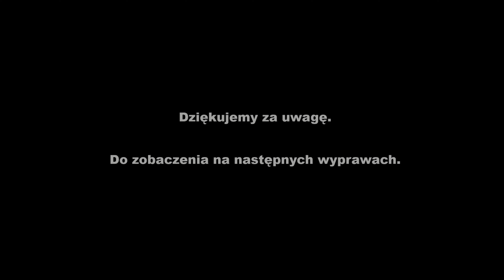Wrocław - Oborniki Śląskie - Wrocław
14 sierpnia 2021 roku wybraliśmy się na wycieczkę do Obornik Śląskich, małej miejscowości na północ od Wrocławia. W drodze do Obornik Śląskich trzymamy się wałów nad Odrą i Widawą. Odwiedzamy kąpielisko Kopalnia i dalej odbijamy na północ przez Lutów i Nowiesielce do miejsca docelowego.
Droga powrotna wiedzie przez świetną drogę poprowadzoną lasem i polami, którą dojeżdżamy do Pęgowa, a dalej przez Ozorowice i Szewce do Szymanowa gdzie znajduje się lotnisko. Tam podziwiamy lądujące samoloty i zajadamy się pysznymi mirabelkami rosnącymi przy drodze.
Z Szymanowa docieramy już do Wrocławia i jedziemy ul. Kominiarską przez osiedle Widawa do ul. Pełczyńskiej i dalej Obornickiej i Żmigrodzkiej aż do mostów Trzebnickich.